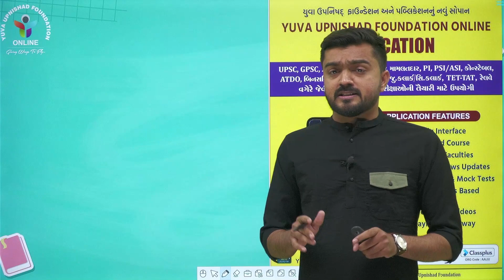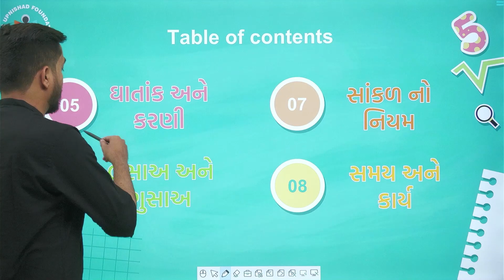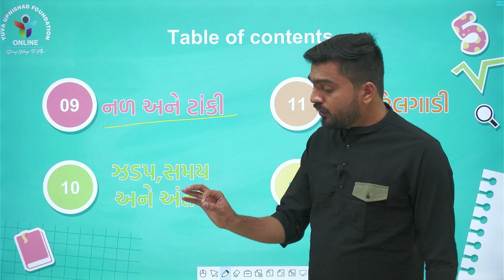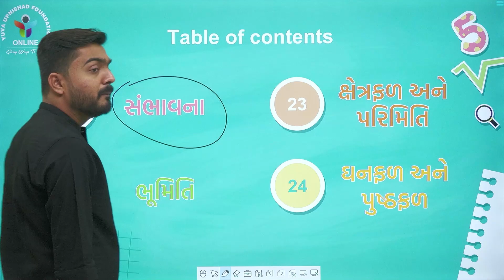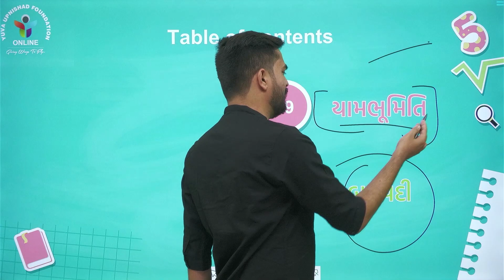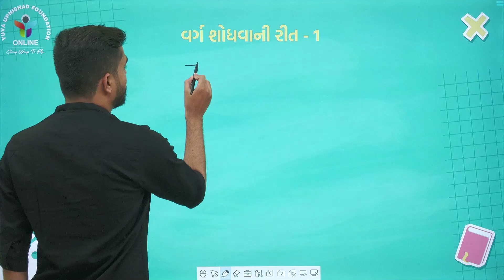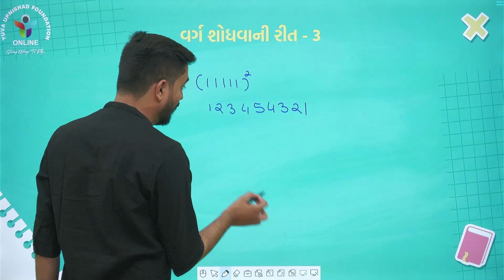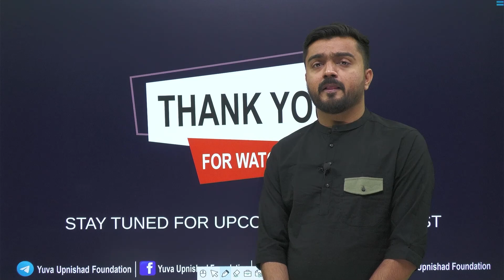ગણિત | MATHS | INTRODUCTION LECTURE | YUVA UPNISHAD FOUNDATION APPLICATION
🎥MATHS( ગણિત)| INTRODUCTION LECTURE VIDEO

🔸 YUVA UPNISHAD FOUNDATION ONLINE

We're here with helpful materials for various kinds of government exams, with a focus on GPSC and Dy. So, PI, PSI/ASI, Police Constable, Forest, Conductor, Talati, Junior Clerk, Bin-Sachivalay Clerk, and more.

Org Code 'AAIJU'